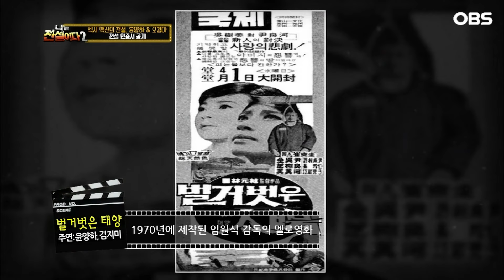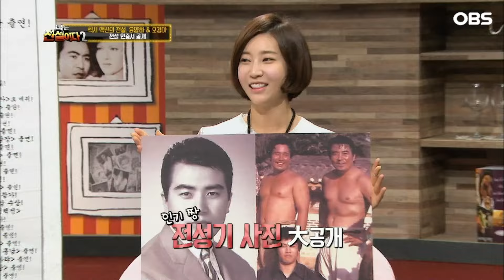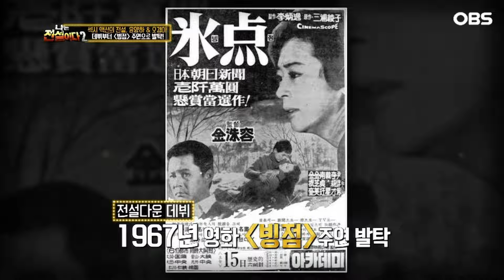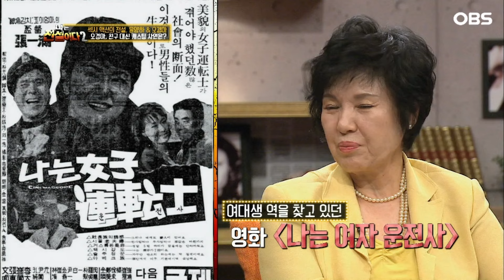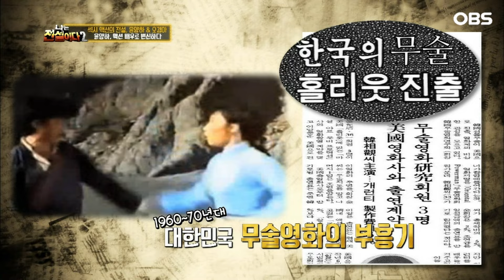[나는전설이다2] 친구 따라 오디션갔다..오경아, 영화배우 데뷔 썰 2014.07.09방송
나는 전설이다2
그시절 전설들의 이야기

대한민국을 흔들었던 추억의 스타~! 우리는 그들을 전설이라 부른다.
다시보는 전설이다2